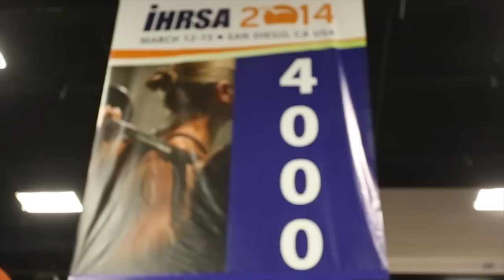The NOVA FTS by MoveStrong Functional Fitness Equipment is unveiled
MoveStrong has added a new FTS (Functional Training
Station) to its lineup. The NOVA™ was unveiled at
the International Health, Racquet & Sportsclub Association's
annual trade show (IHRSA).

MoveStrong engineers to lead, not follow. It's pioneering features of the NOVA FTS follows the MoveStrong philosophy
that functional fitness and bodyweight exercises to develop a
strong, balanced body that can perform under any
circumstance!

The NOVA FTS patent pending design is for users of all ages and facilities of all types. The NOVA has countless configurations and training options to create a system based on optimal
fitness, size, and budget in a truly unique functional fitness training system.

Ideal for group workouts with coaches and trainers, or just to provide exercisers with the most up to date functional training tools available. Highest quality design, look, USA made, and unique features for developing a truly fit and sound body. Highly customizable with many sizes, features, and patent pending training options not found anywhere else!

For more information about the NOVA™ FTS visit movestrongfit.com